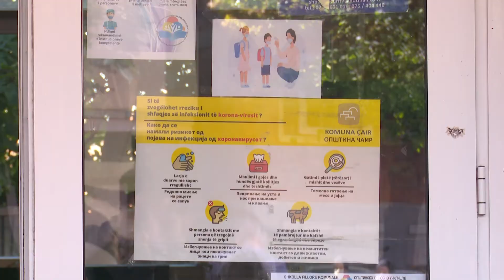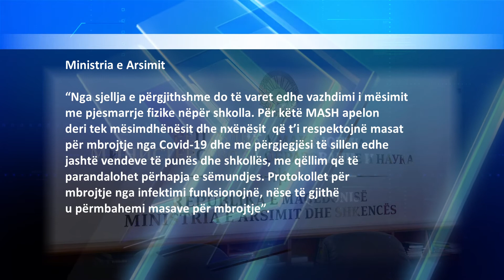EMNE 1 13 10 2020